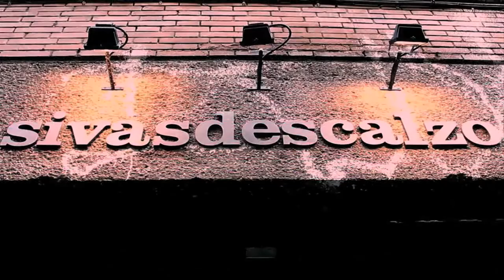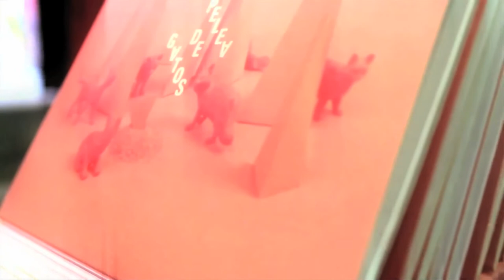Music on - Programa 1 - Valle Electrico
Channel video one tiene el placer de presentaros su primer programa de producción propia dedicado a la música: Music on. Un programa de capítulos monográficos  presentado por Beto Gooding, realizado y producido por Carlos Corredera. Tendrá un formato monográfico dedicado a bandas, festivales, eventos, lanzamientos y un sinfín de contenidos en torno al mundo de la música. Este nuestro primer programa esta dedicado al festival Valle Eléctrico. Entrevistamos a Tito Ruano uno de sus creadores y hacemos un recorrido por su historia.

Las imágenes del aniversario proceden del colecctivo audiovisual Bytheframe y el resto, son cedidas por Valle Eléctrico.